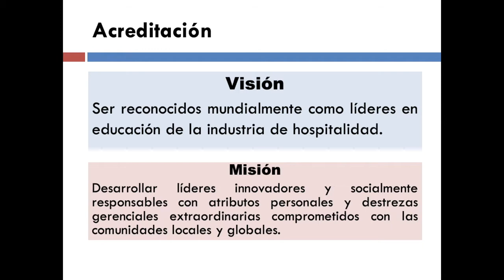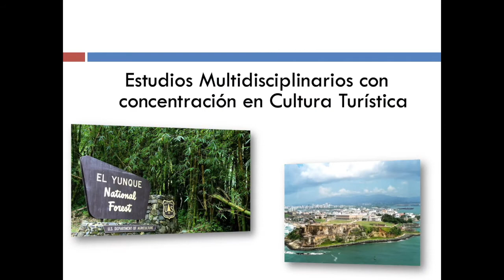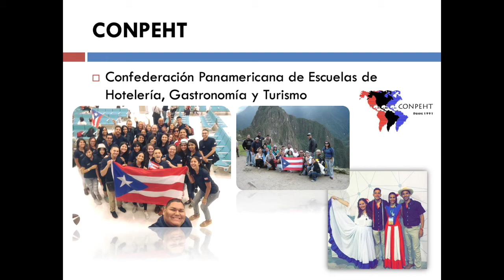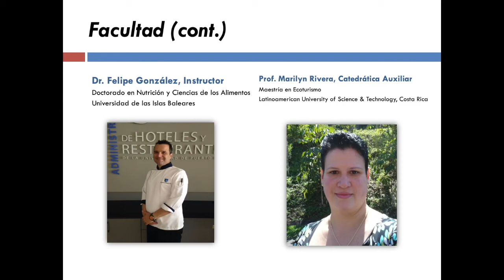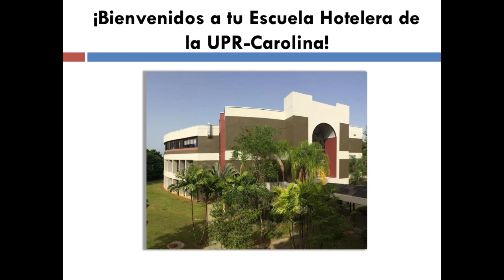Escuela de Administración de Hoteles y Restaurantes UPR Carolina